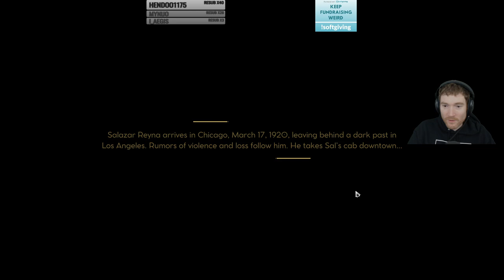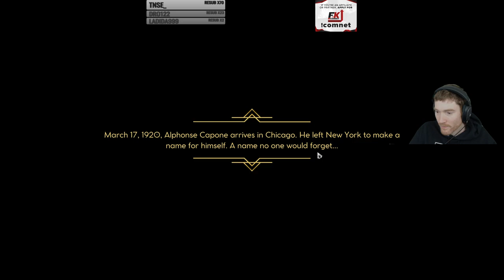Empire of Sin | ep 1 Filthy's First Look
Empire of Sin is a strategy video game being developed by Romero Games and published by Paradox Interactive. It was released on December 1, 2020 for Microsoft Windows, macOS, PlayStation 4, Xbox One, and Nintendo Switch.